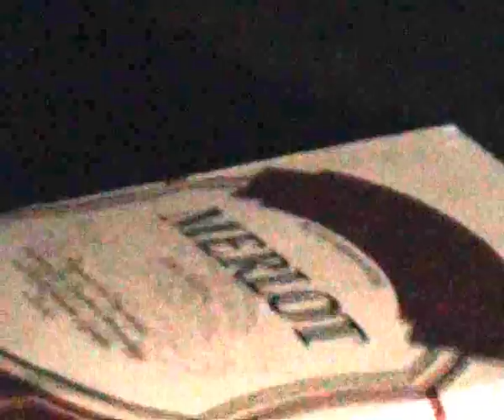Suhaia Emil Guliman zis ''BUTELIE'' si Amicii la 'una mica'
la baterie Adi Magura si Liviu Stoasa .